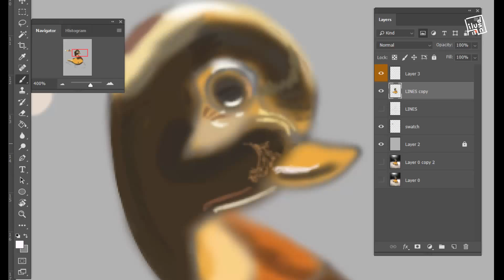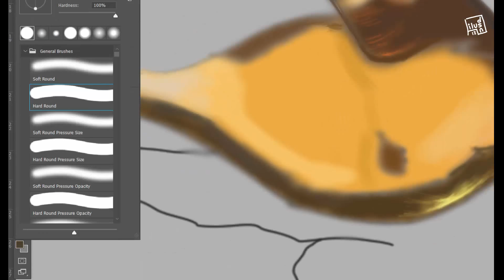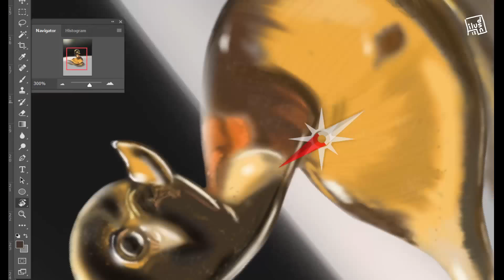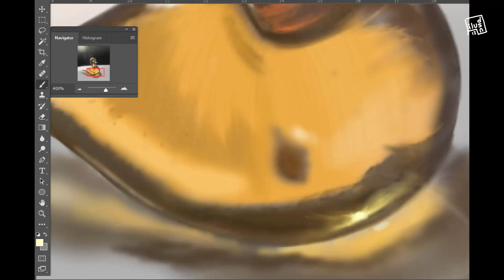HOW TO PAINT GLASS (PHOTOSHOP SPEED PAINT)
In this video you can see a time-lapse painting of a glass object using photoshop, it took me 67 minutes in the process.

This is a quick exercise of imitating materials.